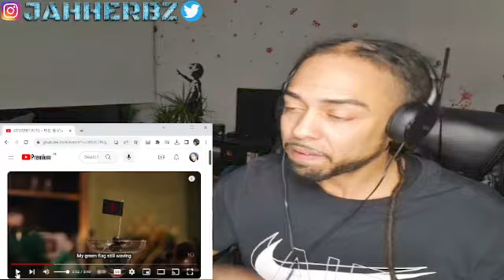LET'S GO!!!! ATEEZ에이티즈 '미친 폼 Crazy Form' Official MV [FIRST TIME UK REACTION]